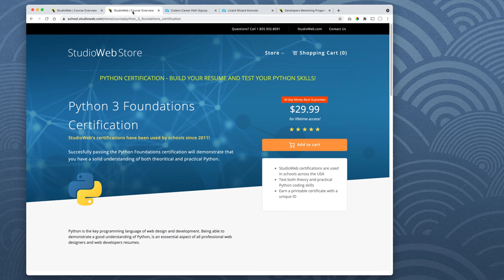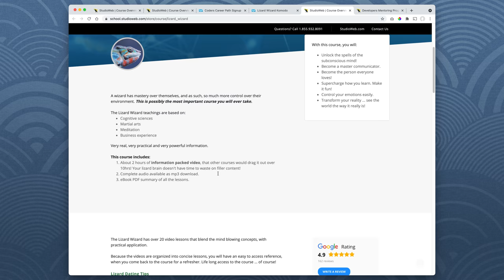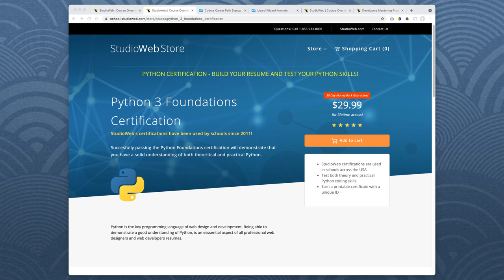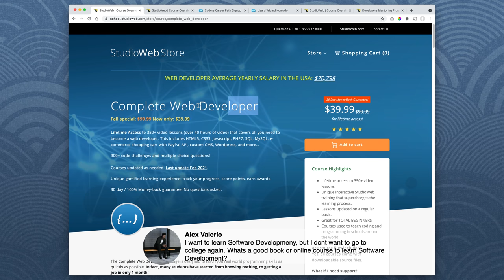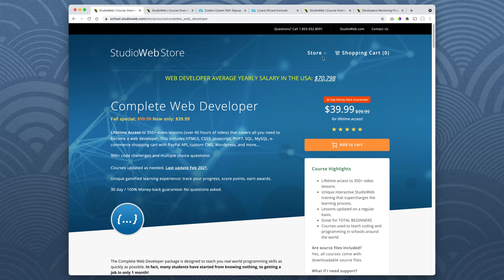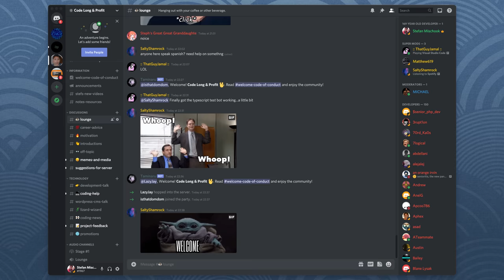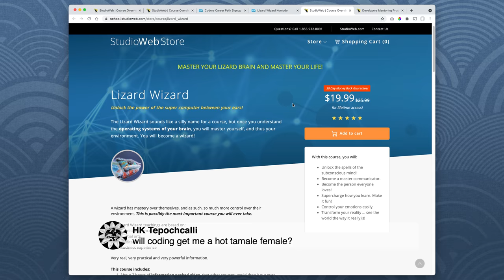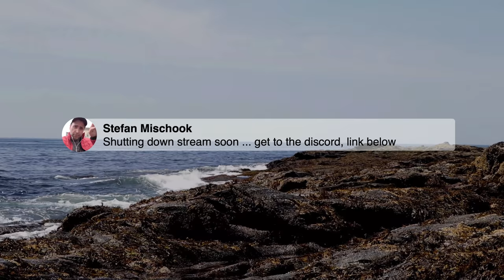How many years does it take for $100k+ as a Coder?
The Naked Ape:

SUPPLEMENTS THAT WORK AMAZING FOR ME:

Protein Essentials Beef Gelatine Powder:

Thanks!

Stef